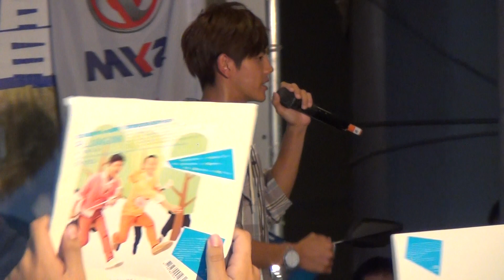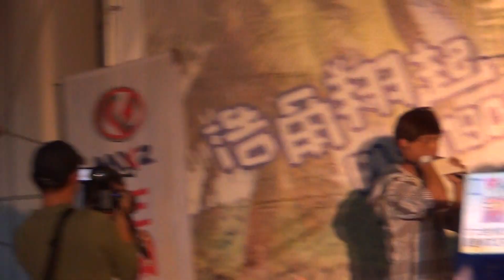浩角翔起4 謝謝你(1080p)@笑一個高雄見面會 🏆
本影片未開營利 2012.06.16  高雄漢神巨蛋百貨
歡迎參觀 本影片未開營利